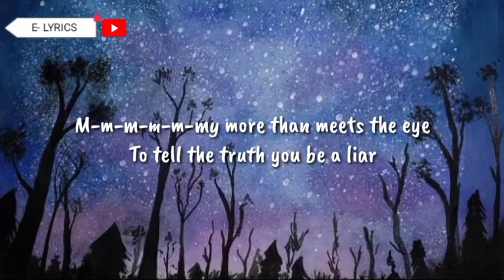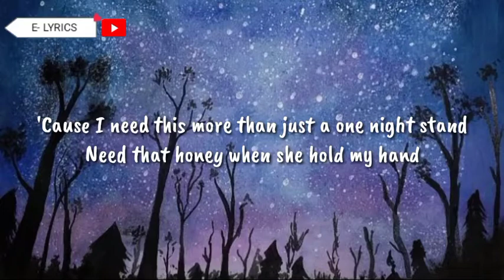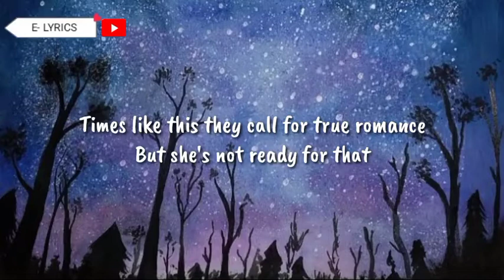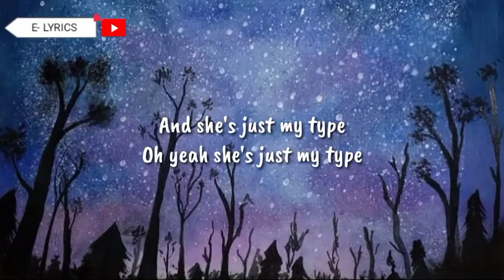The Vamps- Just My Type (Lyric Video)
By: The Vamps

M-m-m-m-m-my more than meets the eye
To tell the truth you be a liar
I saw her out on Friday night, misunderstood
She's balling for a guy
That's cigarette needs a light
Pluck up the courage and Invite her nowhere good
'Cause I need this more than a one night stand
Need that honey Won't you hold my hand
Times like this think of true romance
But she not ready for that
She lets me down
Then gets me high
Oh I don't know why
She just my type
She's my device
I don't think twice
Oh I don't know why she's just what I like
But I, I, I love it
I, I, I love it
Love the way she plays with my head
She's just my type
This girl's still on repeat
Plays in my mind, won't let me sleep
She's not the one who's in my sheets
'Cause she's no good
She defies all of my dreams
And expectations she won't meet
I'll pack my bags and try to leave
'Cause I need this more than just a one night stand
Need that honey when she hold my hand
Times like this, they call for true romance
But she's not ready for that
She's bad advice
She's what I like
More than meets the eye to tell the truth would be a lie
I saw her out again last night, misunderstood
And I'll never be that guy
That cigarette still needs a light
And when I take her back to mine it's nothing good
She's bad advice
Oh she's just my type
Yeah she's got just what I like
And she's just my type
Oh yeah she's just my type